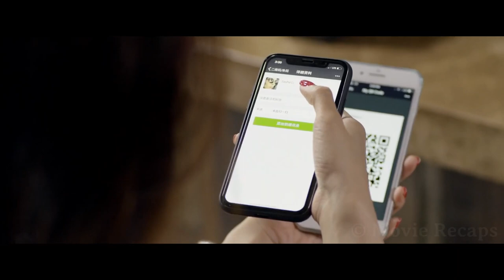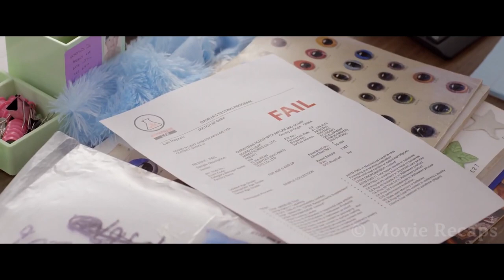Spoiled Girl Forced To Work in a Factory by Her Rich Dad After Blowing Most of Her Money